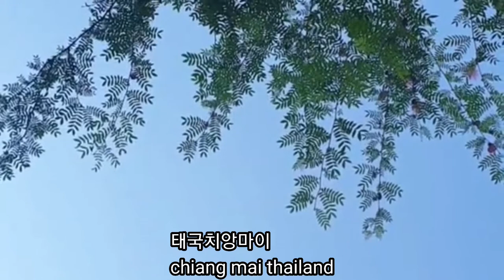Chiang Mai again